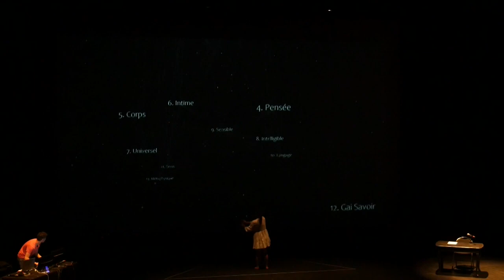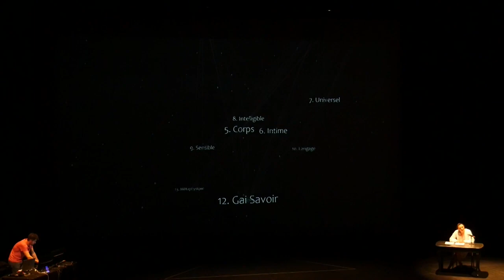GAI SAVOIR DU DANSEUR, Julie Cloarec Michaud et Mickaël Lafontaine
Présentation : Cette « conférence dansée » allie philosophie, danse et art numérique. Julie Cloarec-Michaud, avec Mickaël Lafontaine, proposent ici une expérience immersive au plus près de la réflexion, du mouvement et de la poésie.
Nietzsche écrit au $381 de son Gai Savoir : « Je ne vois pas ce que l’esprit d’un philosophe pourrait désirer de meilleur que d’être un bon danseur ? » , faisant sauter par cette simple phrase la pourtant coriace limite qui sépare clairement theoria et praxis.
Enjoindre à la danse comme on incite à la connaissance c’est croire qu’il existe un mouvement de la pensée comme il existe un mouvement du corps. C’est assumer une pensée vivante qui se déleste sans cesse des carcans menaçants et immobiles de la certitude. Si l’on ne peut penser la danse, on peut, en revanche, penser EN danseur, ce qui implique que cette pensée est accessible, et même naturelle et première, pour tout être qui a déjà ne serait-ce qu’esquisser un pas de danse dans sa vie, c’est-à-dire juste mis un pied devant l’autre. Alors dansons ! Ne serait-ce que pour la beauté du geste ! Car au centre de cette pensée en mouvement se trouve l’ethos du danseur, et donc celui du philosophe, à en croire Nietzsche.

Premier extrait du projet "Le Gai Savoir du Danseur", une Conférence-Dansée qui a eu lieu à La Scène Nationale du théâtre de Saint-Nazaire, le 18 mars 2023.

C'est le début d'un projet en collaboration avec Mickaël Lafontaine (art numérique) et également la Hall 6 Ouest Nantes-Université.

Captation faite le Samedi 18 mars. 16h00-17h00, Atelier du Théâtre de Saint-Nazaire Conférence dansée, de Julie Cloarec-Michaud et Mickaël Lafontaine : « La beauté du geste, ou le gai savoir du danseur » lors des Rencontres de Sophie 2023

Julie Cloarec-Michaud mène une carrière à la fois artistique et philosophique. Danseuse professionnelle et assistante chorégraphe au sein de la compagnie NGC25 – Hervé Maigret, elle est également docteure en philosophie et a soutenu sa thèse à la Sorbonne, sous la direction de Michel Bitbol, en décembre 2013.

Mickaël Lafontaine, artiste numérique franco-canadien œuvrant dans le domaine du mapping et des animations interactives.